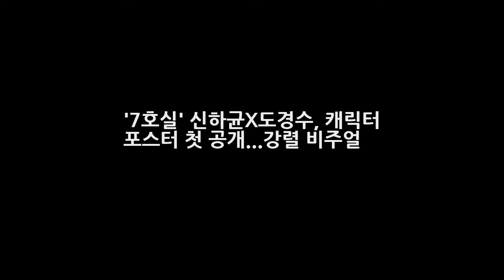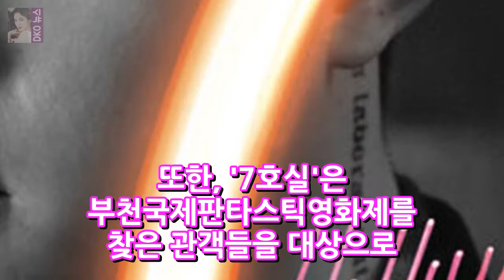7호실 신하균X도경수 캐릭터 포스터 첫 공개...강렬 비주얼 DKO 뉴스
7호실 신하균X도경수 캐릭터 포스터 첫 공개...강렬 비주얼  DKO 뉴스
OSEN=지민경 기자] 신하균과 도경수의 만남으로 주목을 받은 영화 7호실이 오늘 제21회 부천국제판타스틱영화제 개막을 맞아 강렬한 비주얼로 눈길을 사로잡는 캐릭터 포스터를 공개했다. 7호실은 서울의 망해가는 DVD방 7호실에 각자의 비밀을 감추게 된 DVD방 사장과 알바생이 점점 꼬여가는 상황을 벗어나기 위해 고군분투하는 이야기를 그린 영화다.